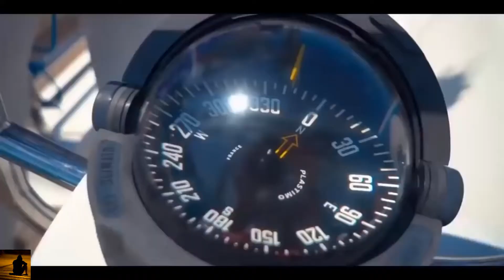Easy Lady - Ivana Spagna